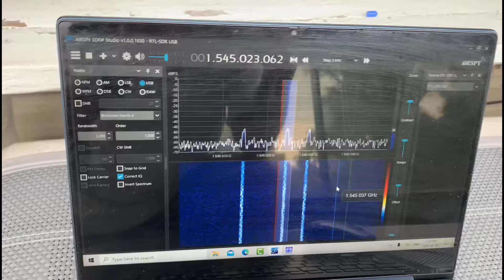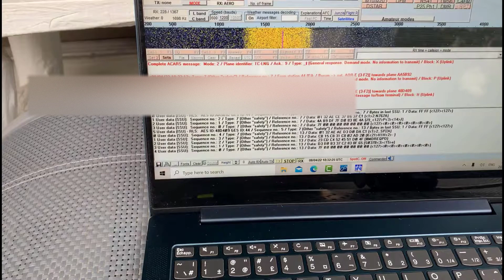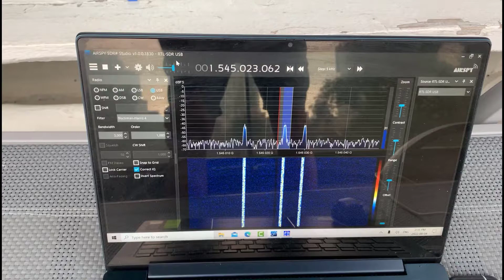RTL-SDR for Inmarsat Satellite - Dish vs. Patch Antenna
Quick test to see difference in reception of Inmarsat3-F5 (Long=54degW/Az=146deg) using GOES16 dish vs. patch antenna. The dish has about 5-10dB more gain, but obviously is not as portable.